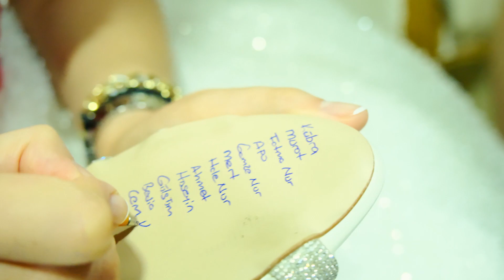❤️❤️ Esra 🍀 Ümit 📸🎥 Çiftimizin Düğün Klibi 📸🎥